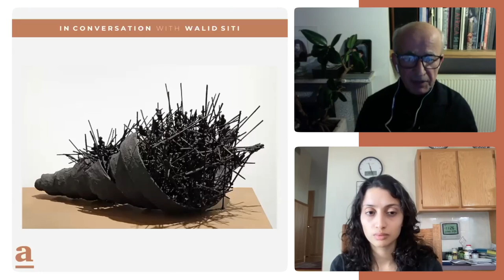Traversing Memories and Monoliths: The Artistic Journey of Walid Siti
In this episode of Afikra, we delve into the profound narrative and artistic journey of Walid Siti, a prominent artist from Duhok, Iraqi-Kurdistan. Born in 1954, Siti's work encapsulates a broad spectrum of mediums, including printmaking, video, installation, 3D works, and painting. His art reflects an intricate exploration of memory, loss, and the relentless transformation of both personal and collective landscapes.

00:00 Introduction to Walid Siti
01:20 Early life in Duhok
03:35 Significance of mountains in Siti's work
05:20 Artistic education in Slovenia
09:05 Background in printmaking
10:40 Deep dive into "The Seven Towers" (2013)
15:09 Themes in "Nowhere to Climb" (2021)
20:24 Exploring "The Black Tower" (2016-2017)
24:40 Use of black and white in art
27:09 Iraqi Pavilion at Venice Biennale: Meso (2011)
29:53 "Textscape" (2021) and narrative through text and landscape
33:57 Commemorative works: "Monument to the Unsung" series
36:46 Impact of returning to Iraq after 16 years
39:20 Experiences of making art in exile
41:21 Siti's mentorship and its importance
43:27 Influence of returning to Iraq on recent works
46:34 Announcement of an upcoming monograph on Siti's career
48:34 Audience Q&A session

Walid Siti is an artist whose profound body of work spans across various mediums, rooted deeply in the experiences of his Kurdish heritage and life in exile. His artistic narrative is a poignant exploration of the themes of displacement, environmental transformation, and the relentless passage of time. Siti's work stands as a testament to the resilience and enduring spirit of those navigating the complexities of cultural and geographical displacement.